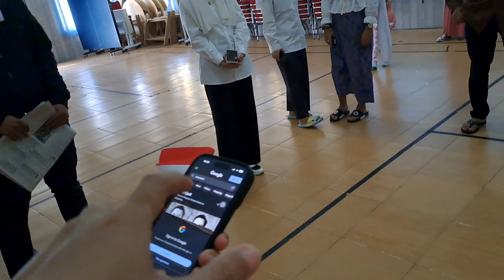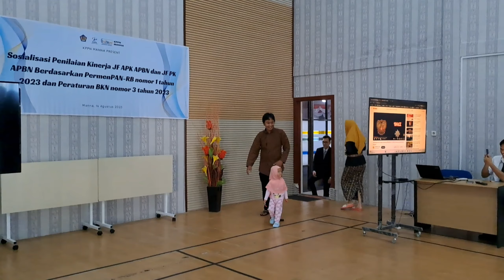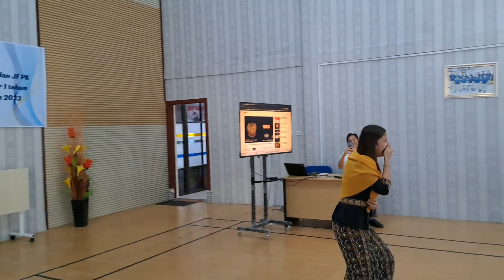LLK : Fashion Show Tokoh Kemerdekaan Republik Indonesia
@kppnmanna6724 mengadakan perlombaan fashion tokoh kemerdekaan dalam rangka menyambut Hari Kemerdekaan Republik Indonesia yang ke 78.

Dengan semangat tokoh kemerdekaan,kita dapat terus bersemangat dalam menjalankan tugas negara sebagai aparatys sipil negara.